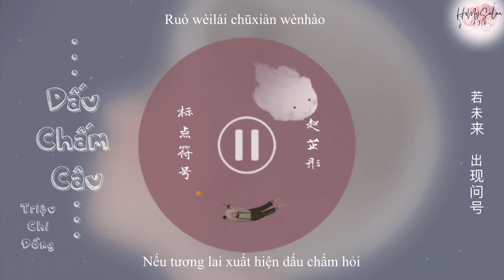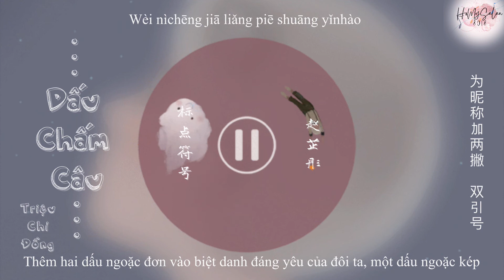[Vietsub] Dấu Chấm Câu (标点符号) – Triệu Chỉ Đồng (赵芷彤) | OST Em Là Năm Tháng Anh Là Sao Trời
♪HoMySaLan 8018 Music Channel♪
Artist: Triệu Chỉ Đồng (赵芷彤)
Song: Dấu Chấm Câu (标点符号)
OST Em Là Năm Tháng Anh Là Sao Trời (我是岁月你是星辰) | I Am The Years You Are The Stars OST
If you are the artist of the background, please message me and I will give credits or remove it as your request. Thank you!
❌ Vui lòng không reup / Please do not reup